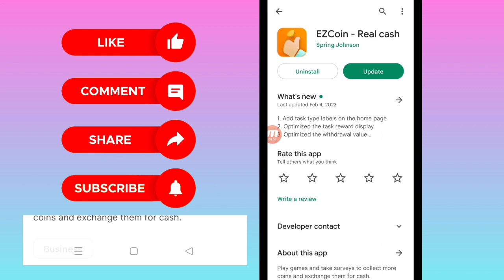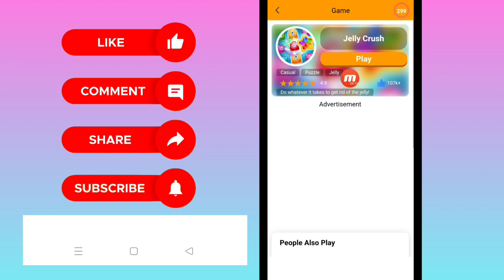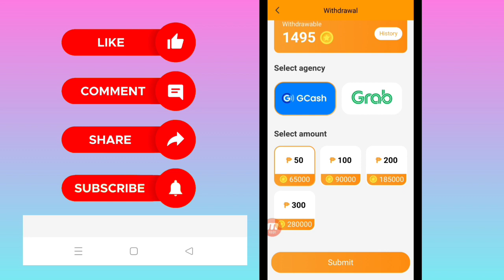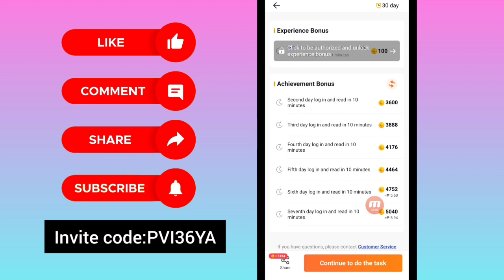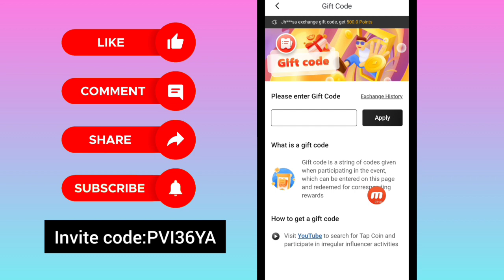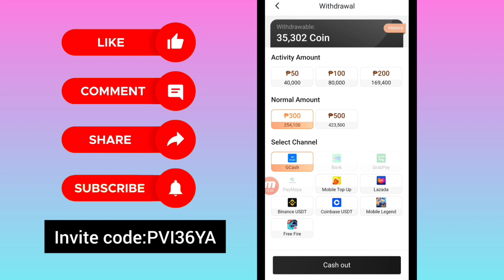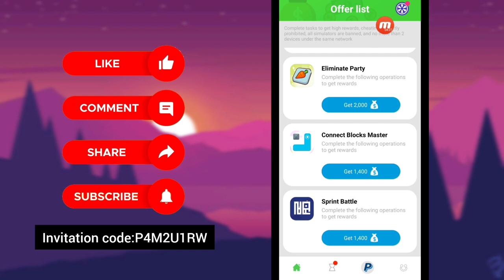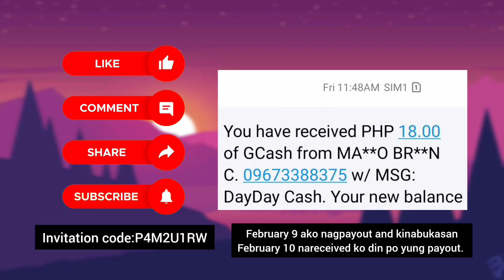KUMITA NANG PERA KAHIT WALANG PUHUNAN:3 Legit Paying Apps That Will Help You Earn Money Direct Gcash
*tapcoin App Link:
Free TopUp Your Mobile Game. Free game diamond and skin like Mobile legend, Pubg, Free fire and so on by just playing Tapcoin. Play Tapcoin, Get Coin, Redeem your Coin, Cashout into your e- wallet: Gcash, Paymaya & top up your game by using the free money in e-wallet.

I share with you an app that can earn cash “DayDay Cash”，There are a lot of offers every day